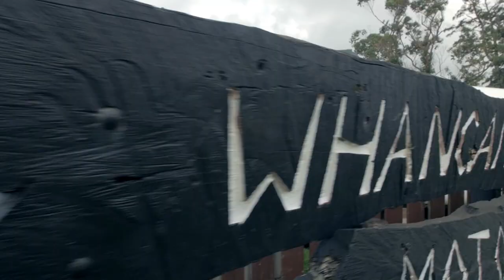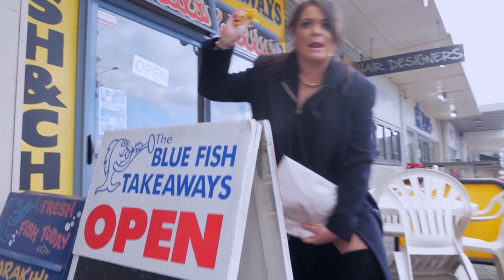Our Whangamata Anthem for Cool Town Bro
Laura shows off Whangamata in here new song parody for Cool Town Bro